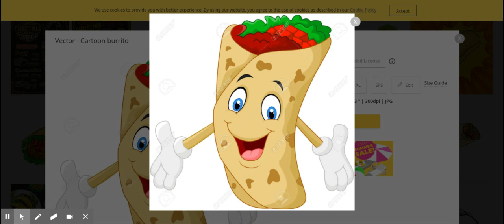Us In Progress by Lulu Delacre, Ch 4, Burrito Man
Us, In Progress by Lulu Delacre, Chapter 4, Burrito Man